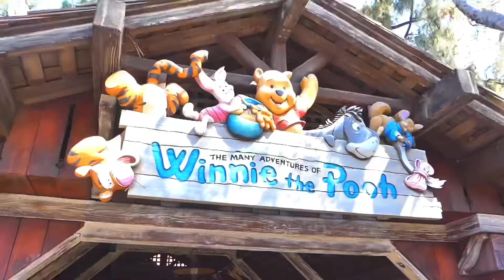The Many Adventure's AND TREATS of Winnie The Pooh in Critter Country Disneyland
WHAT IT DO EVERYONE, and welcome back to KIDULT TV, and today we are back at Disneyland and we check Disneylands little less visited land Critter Country!

KIDULT*TV
11721 Whittier blvd box 187

I wanna Thank our very special Patrons who support KIDULT TV on the daily
TRIX YOUNG

THANK U SO MUCH FOR DONATING WE CANT DO IT WITHOUT U GUYS. WILL START TO POST OUR PATRONS ON EVERY SINGLE VIDEO WE POST THANKS AGAIN.